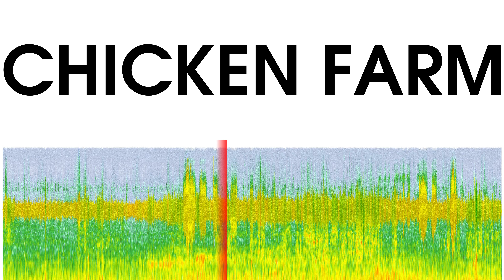Chicken Farm Ambience Sound Effect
By downloading music from this library, you agree that you will not:
Make available, distribute or perform the music files from this library separately from videos and other content into which you have incorporated these music files (e.g., standalone distribution of these files is not permitted).